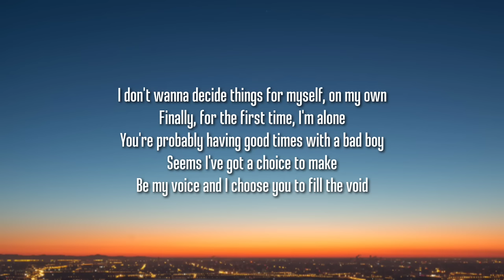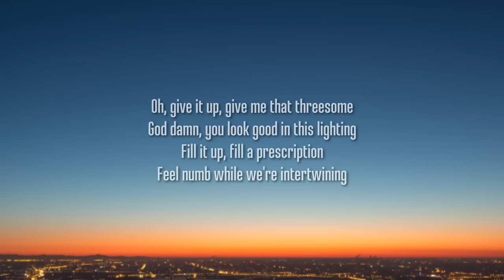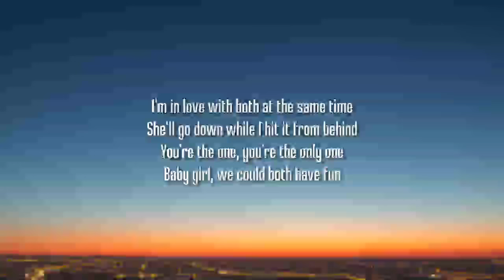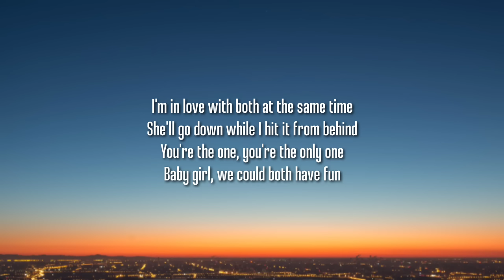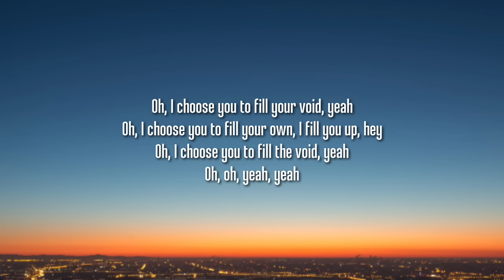The Weeknd, Lily Rose Depp & Ramsey - Fill the Void (Lyrics)